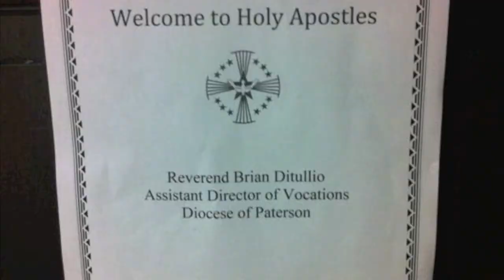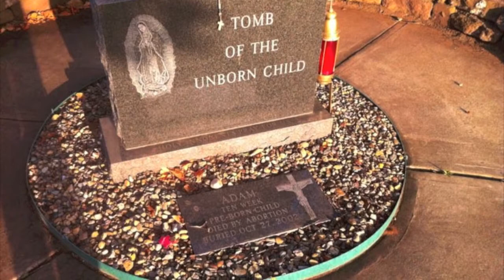Seminary Visits to Holy Apostles and Blessed John XXIII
Fr. Tom and Fr. Brian on their annual visits to the seminaries